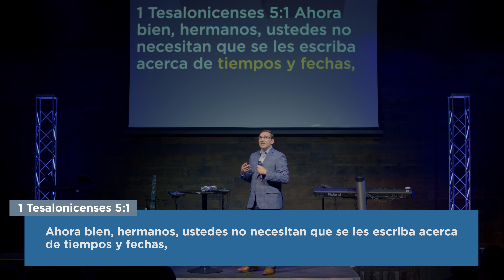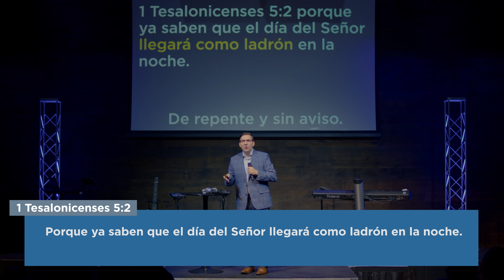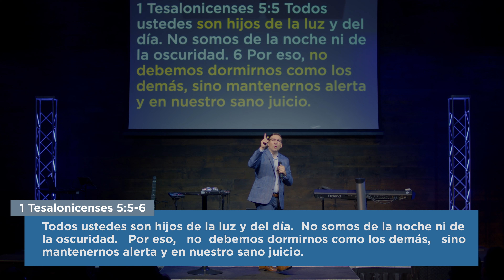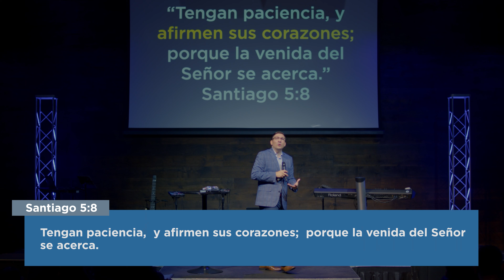Deja que Dios Te Perfeccione - Dr. Carlos Andrés Murr | Mensaje 4k